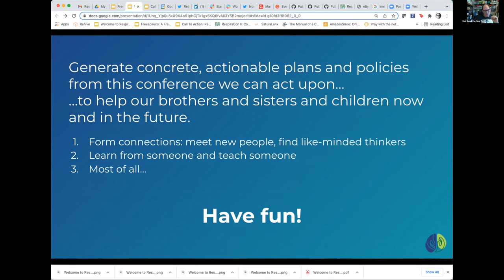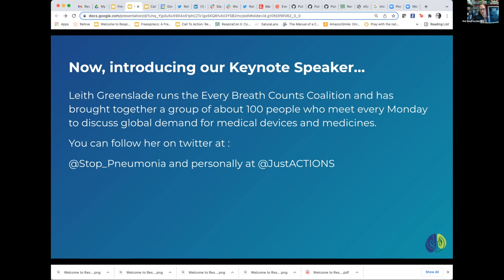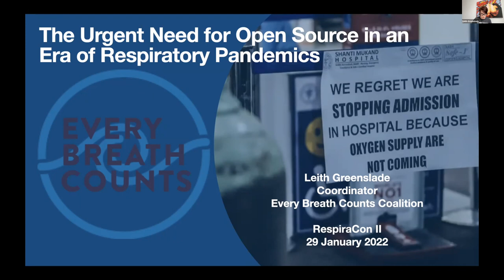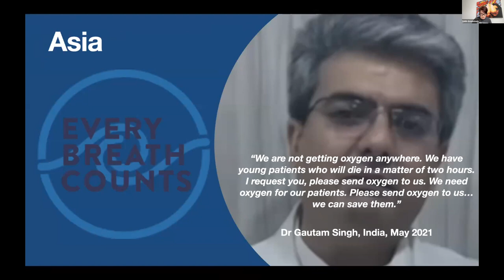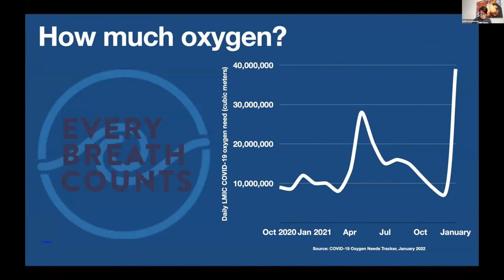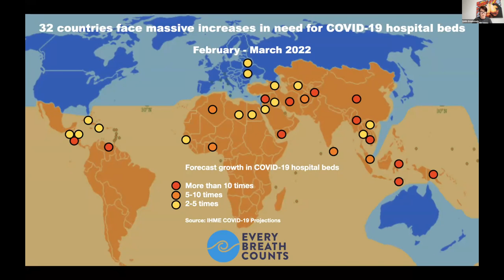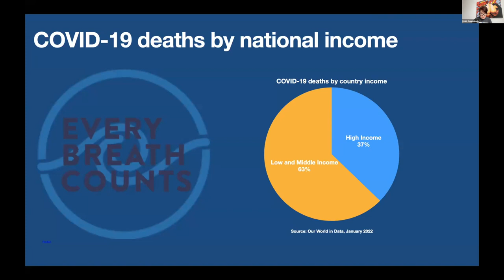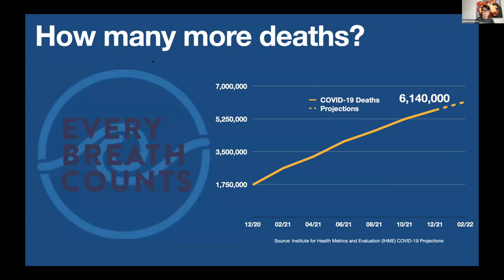The Urgent Need for Open Source in an Era of Respiratory Pandemics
Leith Greenslade of Every Breath Counts opens RespiraCon II with her Keynote address.
Follow here on Twitter: @JUSTactions